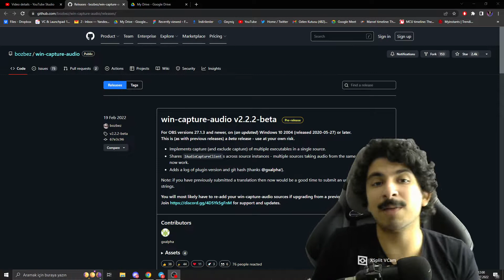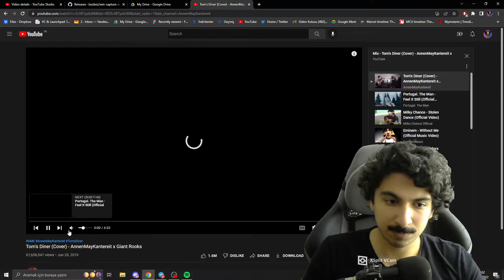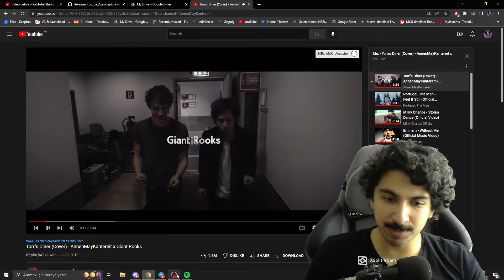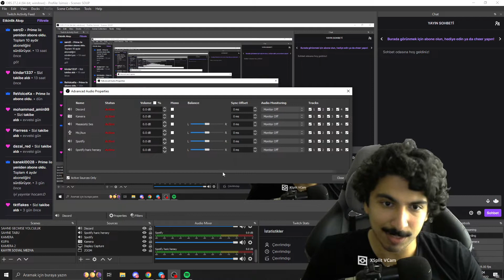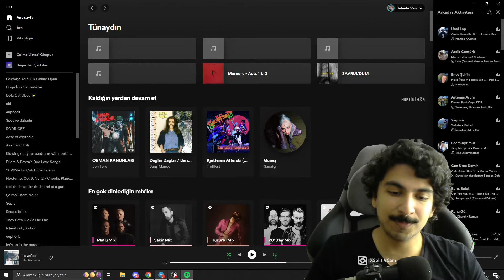Twitch VODuna vermeden yayında müzik nasıl dinlenir?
YAYINCILARA MÜJDE

Müzik dinliyim ama vodun mutelanmasın ya da kanalım kapanır mı acaba diye korkulara SON!

böyle komik başladık ama genel olarak kısa bir tutorial, sorularınız varsa beklerim

Twitch.tv/generalbaho